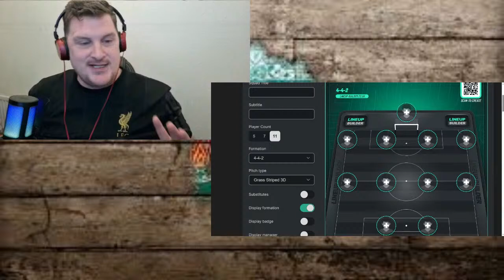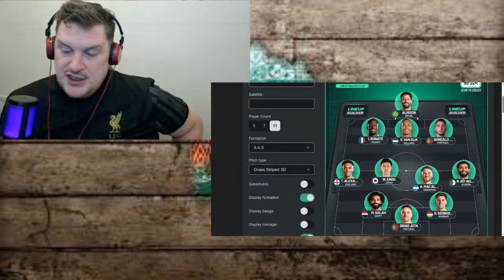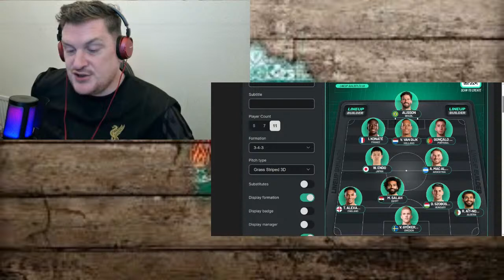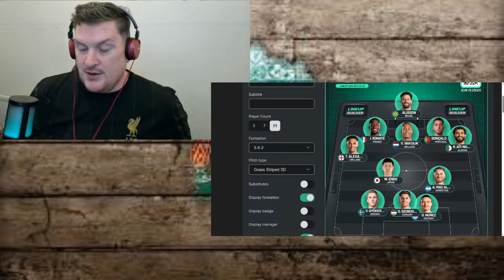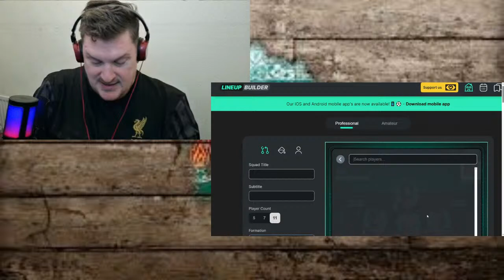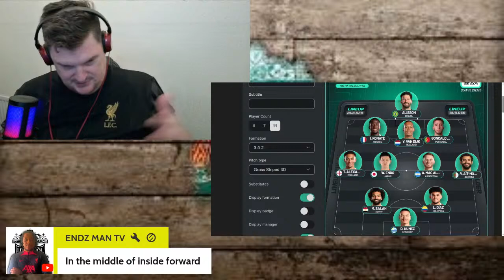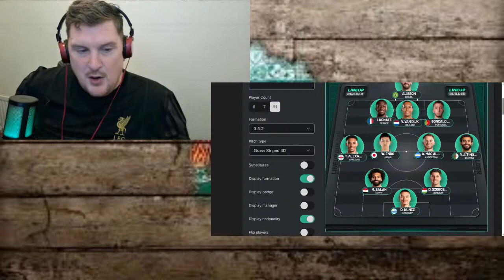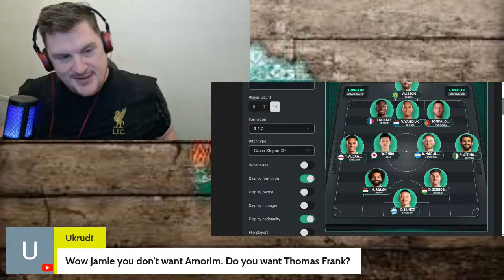Ruben Amorim liverpool ? Why i don't think it would work!! Massive transfer window needed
Ruben Amorim edges closer to succeeding Jurgen Klopp at Liverpool, as disputed report claims it's ALREADY agreed, and Portuguese media reveal his release clause after Xabi Alonso said no